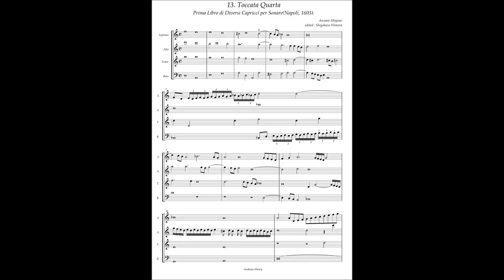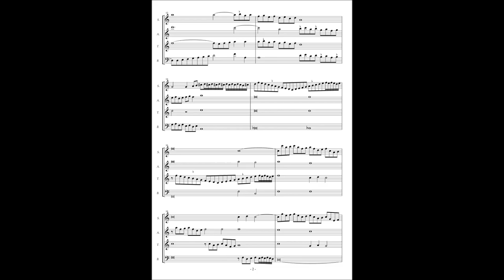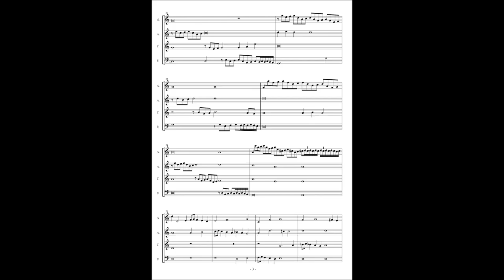Ascanio Mayone, Diversi Capricci per Sonare Libro 1(1603) No.13 Toccata Quarta